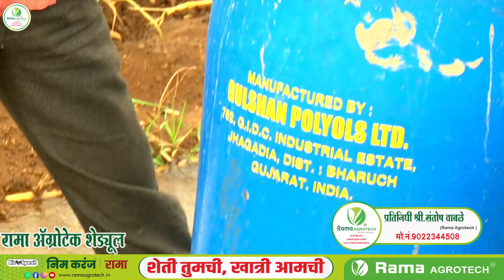ऊसात 🎋आमूलाग्र बदल घडवायचाय ! मग हा व्हिडीओ बघा|| Rama Agrotech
या पोस्टच्या माध्यमातून आम्ही हा अभिप्राय आपल्यापर्यंत पोहोचवत असून, आपणही या उत्पादनाचा अवश्य वापर करावा. . अधिक माहितीसाठी संपर्क -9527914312